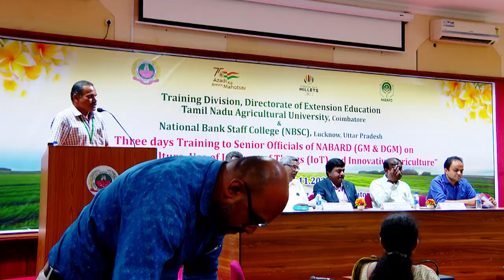Valedictory function -Training on Digital Agriculture,